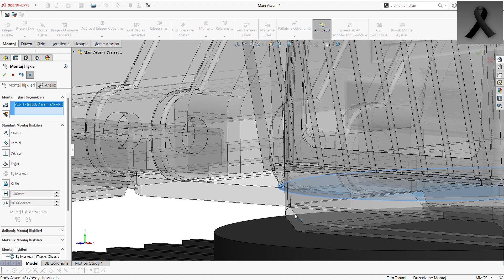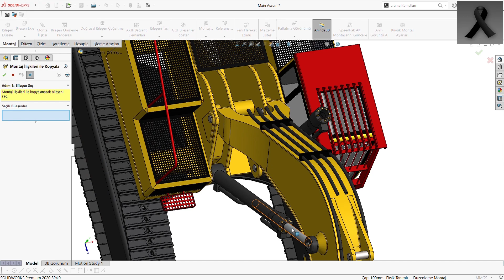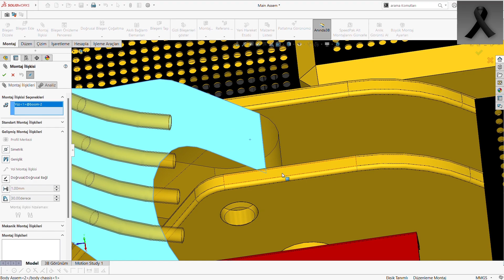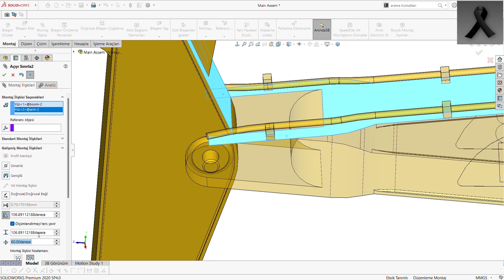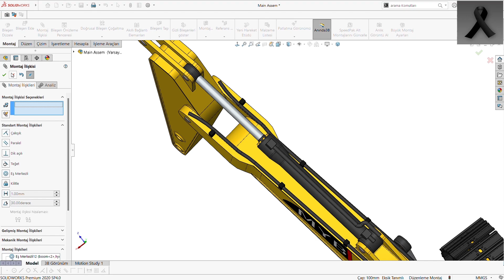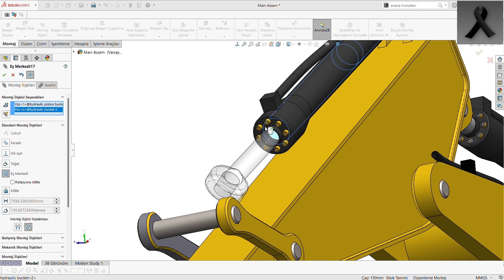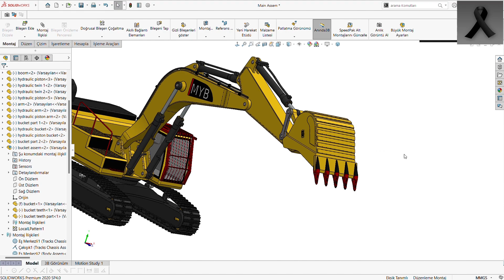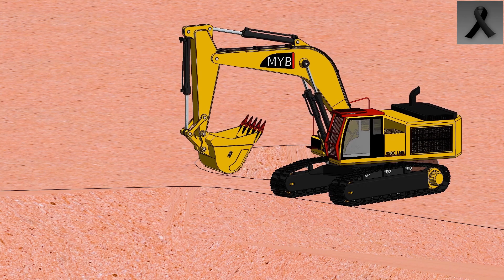Model Excavator Assembly and Animation in SolidWorks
Geçmiş olsun Türkiye'm.. On ilimizi etkileyen dokuz saat arayla meydana gelen iki büyük depremde vefat edenlere Rabbim rahmet eylesin, yakınlarına sabır versin.. Depremi bizzat yaşayanlardan birisiyim. Rabbim bir daha göstermesin..
Hi everyone. We came end of this chapter. We completed the designing model excavator. In this video, I will show you how to assemb excavator. Enjoy watching.
Hello.  I am a Mechanical Engineering student.  In this channel, I share my designs with SolidWorks.  Also, I share my unique designs of machine designs. In my videos, you can find design tips and get an idea of ​​how the program is used.
You can subscribe to support my channel, and you can express your valuable opinions and suggestions in the comments so that I can offer you better quality and more original contents.